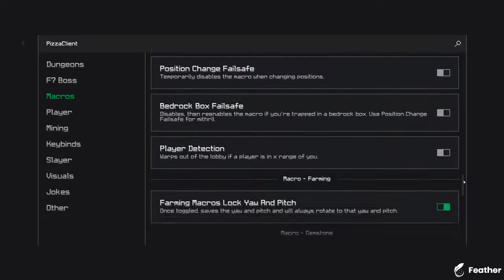Hypixel Skyblock Mithril macro Fully AFK perfect for mayor COLE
ALSO NEED FORGE 1.8.9

Features:
-Auto leave lobby when someone nearby (player detection)
-Captcha safe
-Antibot
-Lobby autoreturn
-Autorelog

(WE ALSO SELL COINS AT VERY CHEAP PRICES)